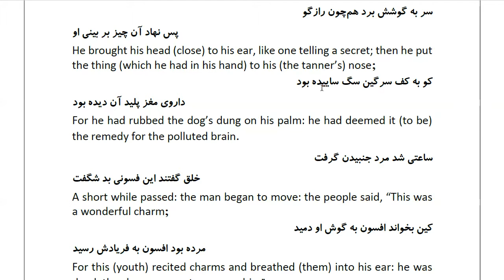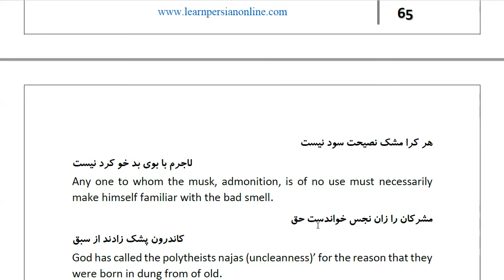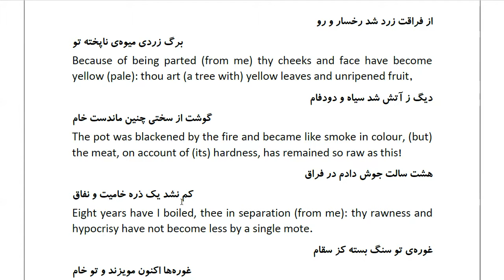Masnawi Rumi: In Farsi with English Translation: Part 529: How the tanner’s brother sought